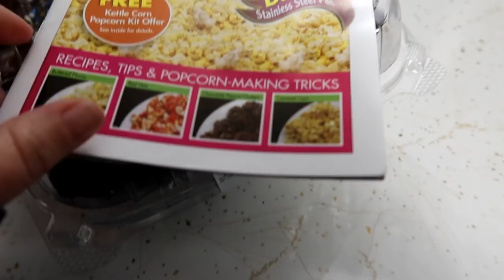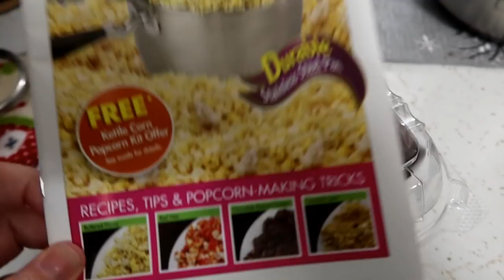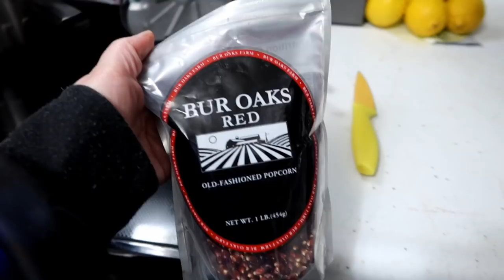Huskies Ring in the New Year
Happy New Year everyone!  Today we do our New Years eve celebration with our dogs!  Yeah, we stay home, make some dinner, and celebrate with just us and the puppies!  Always makes for a fun night and a great Dog Vlog!

Popcorn Maker